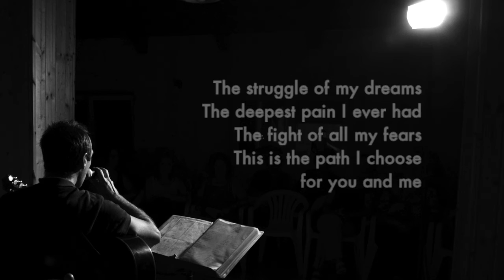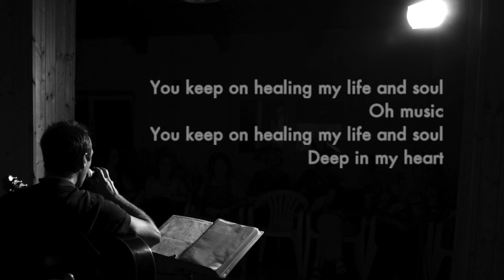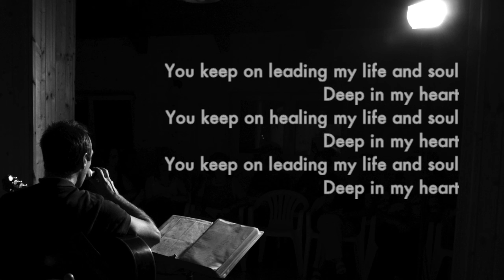MUSIC - Diego Origlia w/ lyrics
"MUSIC"
Paroles et musique de Diego Origlia

Diego Origlia - guitare et voix
Fabrice Bistoni - contrebasse
Jean Luc Danna - batterie

"Le sentiment et la raison"

Recorded at MMA Studio Recording (Cuneo) et à L'Atelier de Musique (Nice)

MUSIQUE

Tu continues à guider ma vie et mon âme
Oh musique
Au fond de mon cœur

Tu continues à guérir ma vie et mon âme
Oh musique

Le combat de mes rêves
La douleur la plus profonde
La bataille contre toutes mes peurs
C’est ça le chemin que j’ai choisit pour toi et moi

Et je vais trouver l’endroit
Où mon cœur pourra atteindre la véritable joie
Et puis viendra le moment
Le temps pour partager l’amour que j’ai pour toi

MUSICA

Continui a guidare la mia vita e la mia anima
Oh musica
In fondo al mio cuore

Continui a guarire la mia vita e la mia anima
Oh musica

La lotta dei miei sogni
Il dolore più profondo mai avuto
La guerra contro le mie paure
Questo è il cammino che ho scelto per te e per me

E troverò quel posto
Dove il mio cuore può raggiungere la vera gioia
E poi verrà il momento
Per condividere l’amore che ho per te